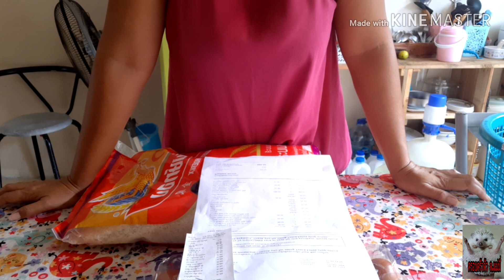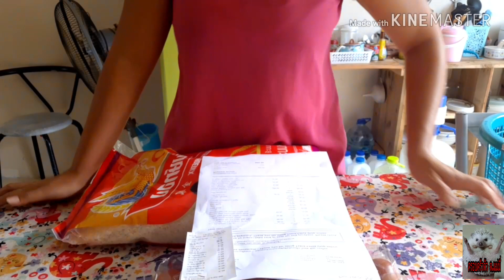รีวิว.สั่งสินค้าจาก Lotus Online 2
สวัสดีค่ะ..สินค้าที่แม่มี่สั่งมาเป็นสินค้าที่ใช้ภายในบ้านค่ะ..เป็นการลดค่าใช้จ่ายในการเดินทางและวางแผนการใช้จ่ายได้เป็นอย่างดีเลยค่ะ..ขอบคุณเพื่อนๆที่มาร่วมชมด้วยกันนะคะ😊❤❤❤